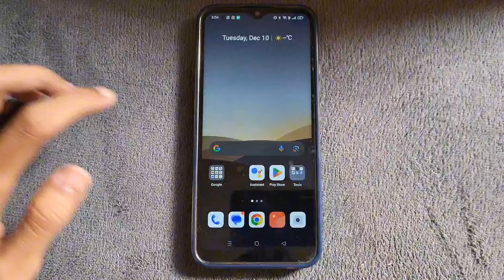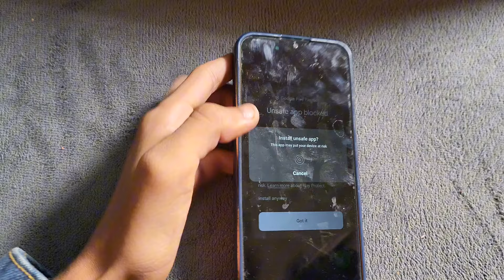How To Unlock Max Performance in Any Mobile Phone - 144FPS Constant 🔥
⚡️Here's a possible YouTube video description for the topic:

💥 Description:

Get ready to revolutionize your mobile gaming experience! In this video, we'll show you how to unlock REAL 120 FPS without rooting your device

If you want to earn money using 👆, this type of sign up

⚡️Learn how to:

- Boost your FPS up to 120
- Improve gameplay smoothness
- Enhance graphics quality
- Increase performance without lag

⚡️Best Game Booster Features:

FPS boost up to 120
Advanced lag reduction
GPU optimization
Memory cleanup
Cooling system

🎮 Games Tested:

PUBG Mobile
Fortnite Mobile
Call of Duty Mobile
Asphalt 9
Apex Legends
And more!